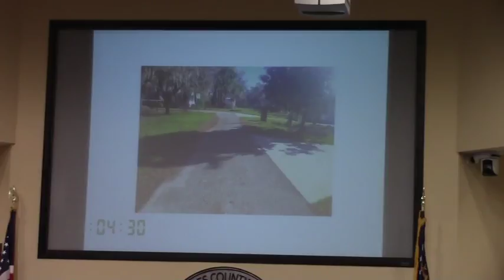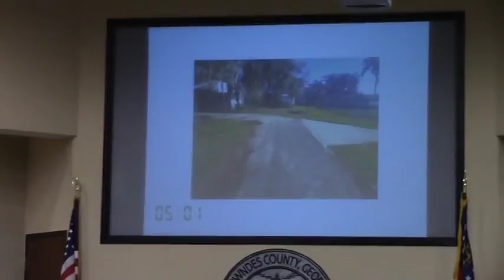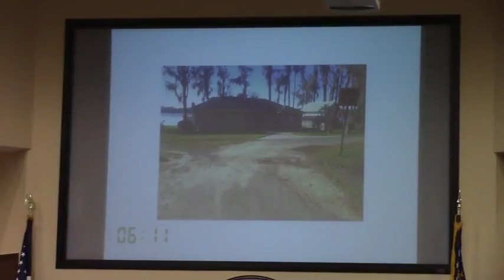7g. Drainage Improvements - Valencia Street @LCC Regular - 2017-02-14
Valdosta, Lowndes County, Georgia, February 14, 2017.